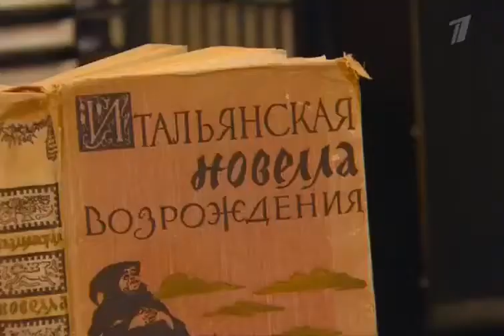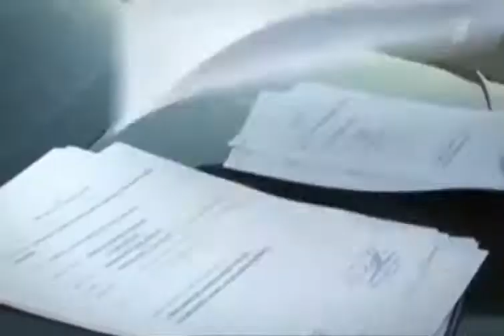Концерт памяти Владимира Высоцкого «Своя колея» (2014). Московский театр «Современник», 20.01.2015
Концерт памяти  Владимира Высоцкого и вручение 18-й премии «Своя колея» (2014). Московский театр «Современник», 20 января 2015 года.
Лауреаты 18-й премии:
– В.В. Вавилов - председатель правления Регионального общ. благотворительного фонда помощи детям, больным лейкемией Республики Татарстан;
– А.Ю. Зубков - двукратный Олимпийский чемпион;
– Е.П. Глинка (Доктор Лиза) - врач, директор общ. организации «Справедливая помощь»;
Ведущие – Никита Ефремов и Чулпан Хаматова.
частники концерта:
Актёры театра «Современник» – Проложите, проложите...
Галина Волчек
Гарик Сукачёв – Кони привередлывые
Гарик Сукачёв и оркестр «Кампанелла каменной звезды» – Разбойничья
Сергей Безруков – Баллада об уходе в Рай
Никита Высоцкий – вручение премии
Ольга Дроздова/Дмитрий Певцов – Беда/Родники мои
Дмитрий Харатьян – Она была в Париже
Сергей Гармаш – В Ленинграде-городе
Гарик Сукачёв – Что за дом притих
Гарик Сукачёв и Александр Ф.Скляр – Сыновья уходят в бой
Никита Высоцкий – Песня о госпитале
Владимир Шахрин – Песня о нейтральной полосе
Гарик Сукачёв – Банька по-белому
Гарик Сукачёв – Тот, который не стрелял
Михаил Ефремов – Лекция о международном положении
Чулпан Хаматова – Песня про белого слона
Гарик Сукачёв и Александр Ф.Скляр – Татуировка
Евгения Смольянинова – Так случилось, мужчины ушли...
Гарик Сукачёв – Про речку Вачу и попутчицу Валю
Актёры Московского театра «Современник» – Частушки
Все – На Большом Каретном